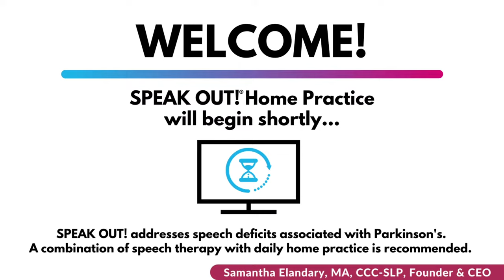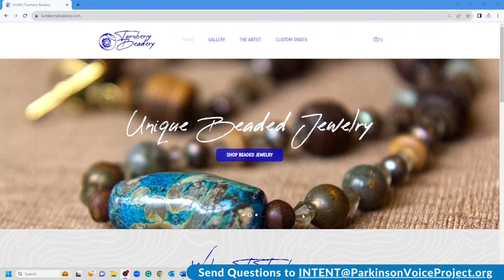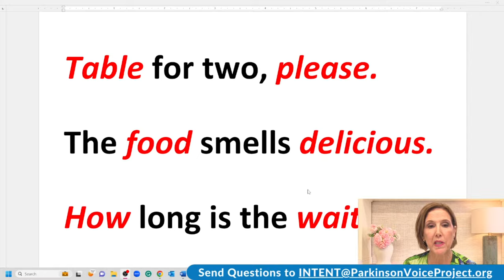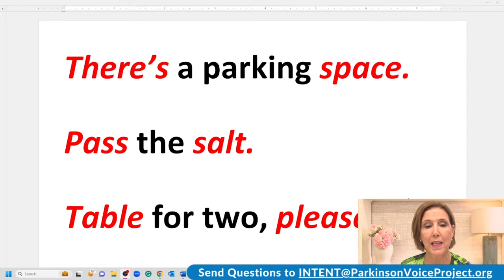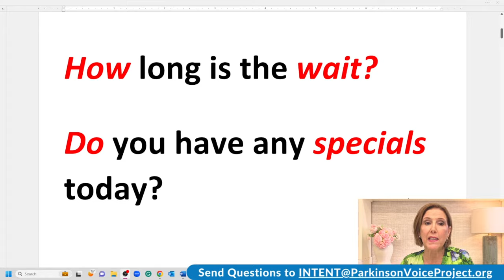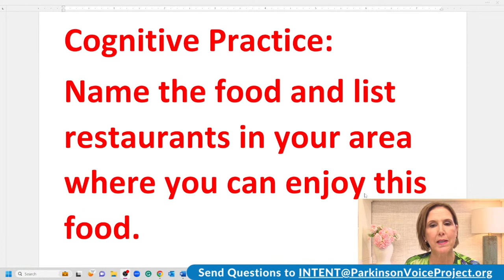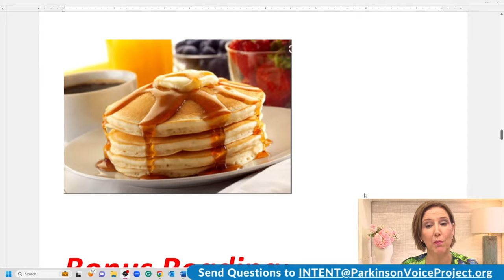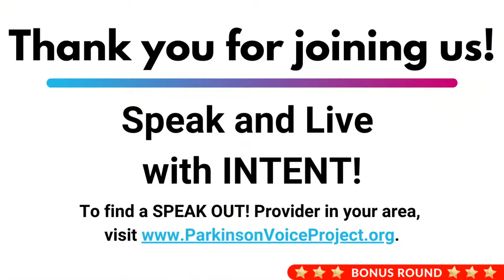8/16/2023 Parkinson's Speech Exercises: SPEAK OUT! at a Restaurant